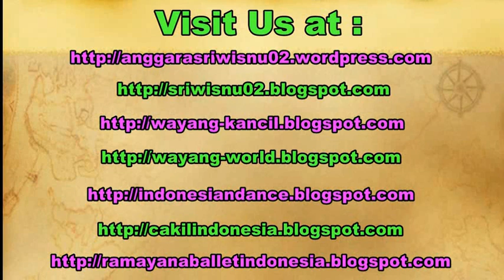GAYATHI VANAMALI - Indian Dance - Sadasiva Brahmendra [HD]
Gayathi Vanamali is one of the handpicked and melodious composition of Sadasiva Brahmendra, a great saint of 18th century. This is all about Sri Krishna the lord of the Brundavana who sings very sweetly. I the breeze laden with incense of flowers, in the banks of Yamuna, crowded by sages are at his service. Many birds and cuckoos are cooing melodiously in bowers. His curly locks are like a cluster of water bearing clouds. He delights the hearts of supreme yogis and enthralls the world singing on flute.

Raagam: Hamswadhwani.
Taalam: Adi.